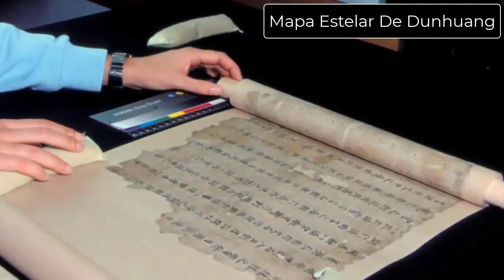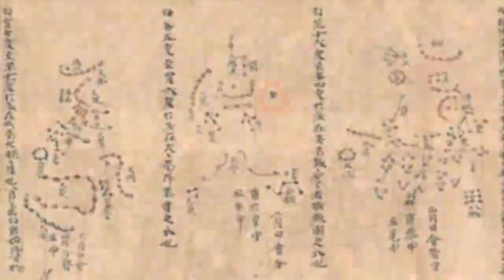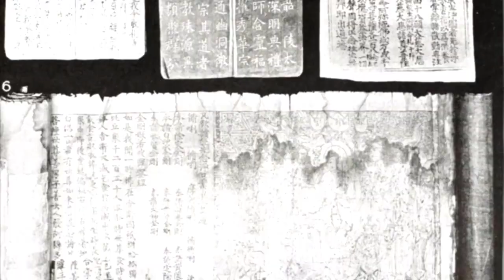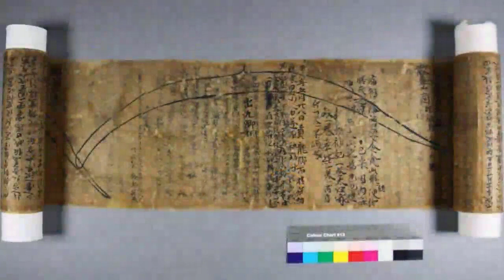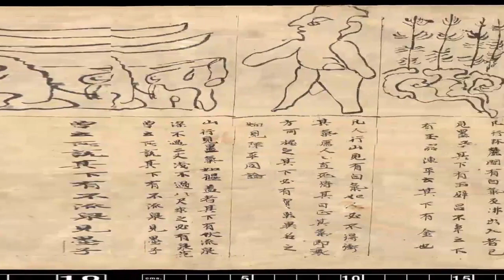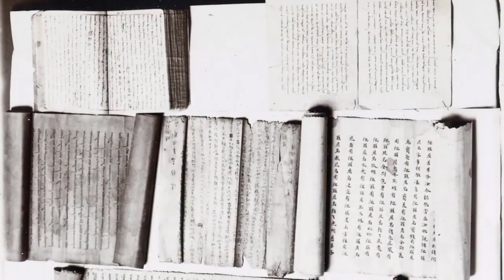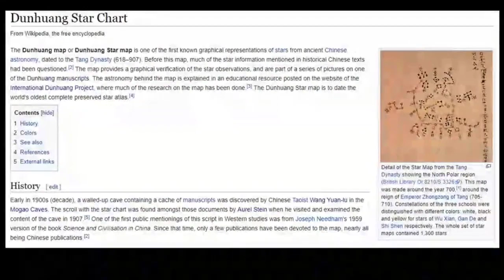O MISTERIOSO MAPA ESTELAR DE DUNHUANG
E esta história começa quando o monge taoista chinês Wang yuan Liu limpava a areia de uma das cavernas do templo em Dunhuang, na China, mais especificamente a caverna 16.

Wang notou uma rachadura no topo de um mural cobrindo uma das paredes laterais.

Pensando que talvez houvesse outro quarto atrás do mural rachado, Wang atravessou a parede e fez uma descoberta incrível: Numa antecâmara apertada, mal grande o suficiente para dois homens ficarem de pé, empilhavam-se mais de quarenta mil sutras budistas, textos confucionistas, registros governamentais, obras de ficção, e tapeçarias e estandartes religiosos, todos intocados por quase mil anos.

Como Wang era analfabeto, ele não conseguia distinguir o conteúdo de um pergaminho do outro. Esse pequeno impedimento, no entanto, não impediria Wang de buscar sua própria interpretação do valor deste tesouro de manuscritos há muito esquecido.Nos sete anos seguintes, Wang selecionou cuidadosamente os mais completos e mais bonitos e os enviou como presentes para oficiais chineses em cidades e estados vizinhos.

Foi somente em 1907 que Aurel Stein, no meio da sua segunda expedição ao longo da antiga Rota da Seda, decidiu visitar pessoalmente as Cavernas dos Mil Budas.

Stein, aproveitando-se do analfabetismo de Wang, comprou cerca de dez mil manuscritos, por uma quantia que “fariam os nossos amigos do Museu Britânico rir”, escreveu ele mais tarde. E entre esses milhares de manuscritos estava o Mapa Estelar de Dunhuang.

Este mapa é a primeira representação gráfica precisa de localizações de estrelas dentro da antiga astronomia chinesa com quase todas as estrelas do Atlas estelar. Mas como os chineses conseguiram fazer isto?

Uma das primeiras menções públicas do mapa estelar em estudos ocidentais foi da versão de Joseph Needham no livro de 1959 “ciência e civilização na china”.

Este mapa foi feito por volta do ano 700. Mas o que alguns especialistas determinaram é que este mapa não é o original, é “apenas” uma cópia de um mapa bem mais antigo. Sabe, devido aos entendimentos acadêmicos atualmente atestados da história, mapas estelares antigos com tal precisão e alcance seriam impossível de se fazer naqueles dias.

Ninguém simplesmente tinha tal conhecimento e muito menos serem capazes de ilustrá-lo com precisão num pergaminho. De acordo com a academia moderna, ele é datado da Dinastia Tang, entre 618 e 907, mas parece que na verdade é uma cópia de uma era muito anterior. De uma civilização muito anterior e muito mais capaz.

Foi criado um projeto de pesquisa conhecido como o projeto internacional de Dunhuang e que ficou com acesso exclusivo aos mapas, e assim só os acadêmicos deste projeto podem os analisar.

No entanto, independentemente destes tremendos esforços, existem muitas características do mapa que permanecem inexplicáveis. Há muitas evidências de que ele é uma cópia chinesa do conhecimento deixado por uma civilização passada muito mais avançada. Cópias de manuscritos indescritíveis que em algum momento da antiguidade chinesa foram provavelmente encontrados e preservados em algum lugar.

O mapa estelar de Dunhuang é o mapa estelar do Atlas mais antigo do mundo . Significando que antes que os antigos chineses fossem mesmo uma civilização marítima, eles de alguma forma tiveram acesso ao conhecimento dos mapas estelares precisamente traçados de ambos os hemisférios.

Em segundo lugar, a imagem principal, que muitos presumem ser todo o mapa estelar de Dunhuang, que está na Wikipedia, é apenas uma pequena fração da coleção. No entanto, esta peça em si, é uma plotagem exata e precisa das constelações polares.

Então como os antigos chineses tinham um conhecimento tão profundo de tantas constelações?
Especialmente das constelações polares?
Será possível que os chineses eram muito mais avançados do que a história registada conta?

Ou será que realmente os especialistas não ortodoxos têm razão e os dados foram obtidos de registos de civilizações muito mais antigas das quais nós não temos registo?

Ou será mesmo que tal como os defensores da teoria dos astronautas antigos, essa informação foi passada pelos Deuses do espaço?

É algo para se pensar, fique ligado aqui no canal que sempre que houver descobertas iremos partilhar consigo.

Neste canal você irá encontrar todos os fatos desconhecidos sobre pessoas, animais, atores, atletas e muitos mais. É sem dúvida o melhor canal das curiosidades, com fatos curiosos e curiosidades bíblicas baseadas em fatos científicos e fatos interessantes.

A ordem dos videos são curiosidades aleatorias. E se você tem muitas curiosidades sobre o universo, irá decobrir fatos incríveis e satisfazer as suas curiosidades incriveis.